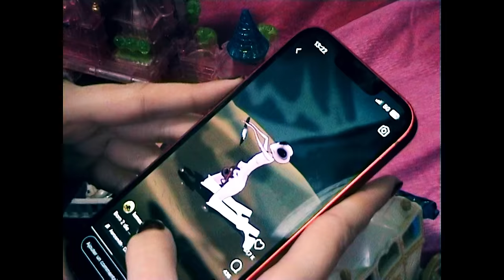KALIKA - Baby Vampire (Clip Officiel)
Écrit et réalisation : Kalika & Mohamed Chabane
Filmé par Mohamed Chabane, ao kraken, KALIKA
Montage : Mohamed Chabane
Stylisme : KALIKA
Étalonnage : Antoine wibaux
Régie : Mathieu Rabet